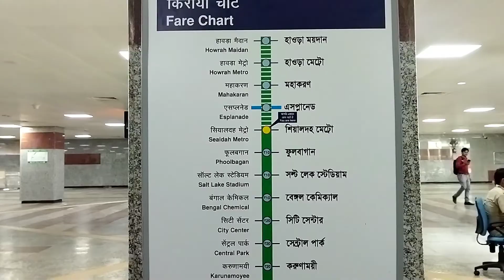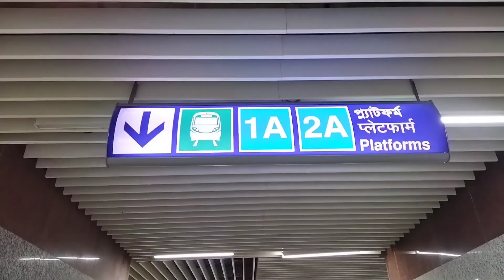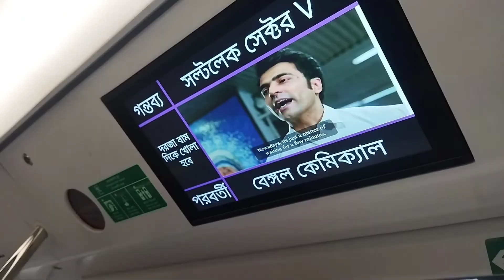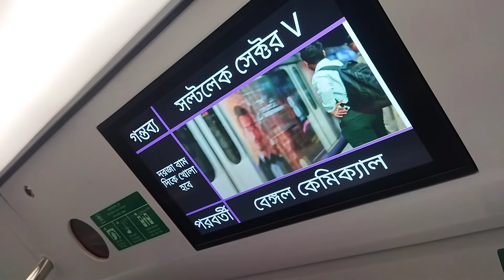Sealdah To Sector 5 Metro 🚇 || শিয়ালদহ টু সেক্টর ৫ মেট্রো Ⓜ🔥|| Kolkata East West Metro